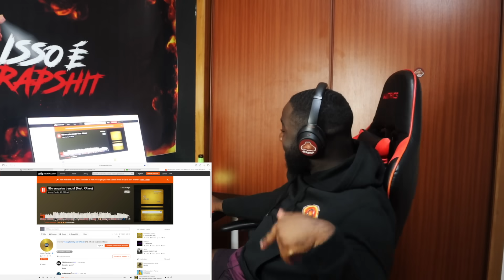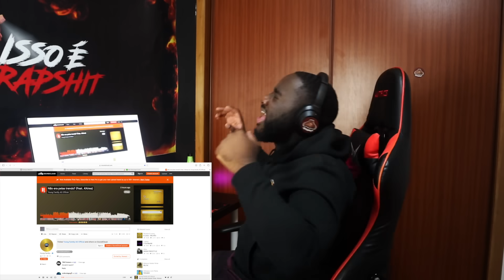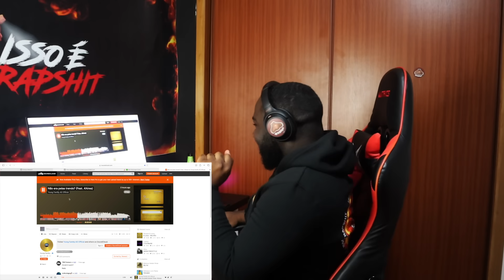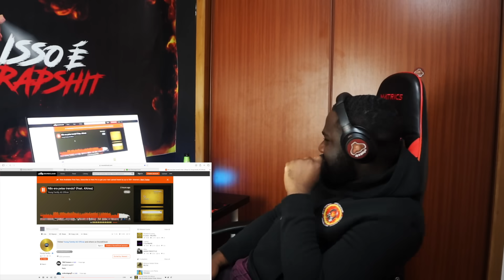YOUNG FAMILY - NĀO ERA PELAS TRENDS FEAT A’AIRES (REACT) || BEEF PARA CBG E LEBASI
Mekie pessoal,   O game finalmente aquece🔥🔥.  Antônio Aires dispara a sério para membros da CBG e LEBASI. Espero que gostem e subscrevam ao canal.